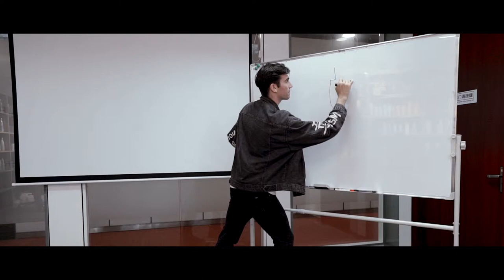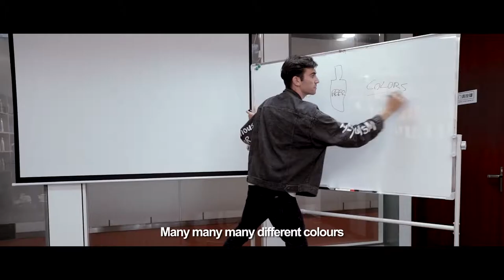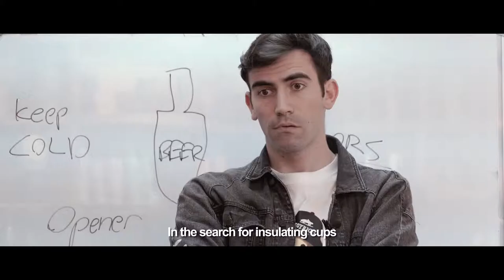Why people in China like HOT water?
from topic of Chinese hot water culture to the  insulated water bottle manufacturer